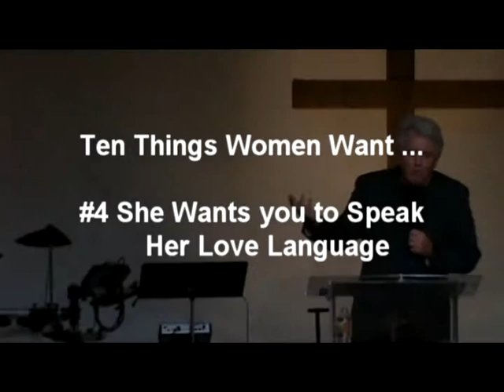Things Women Want - #4 Speak Her Love Language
We each have our own love language.  My marriage and my counseling practice improved after reading and applying the principles learned from The Five Love Languages by Gary Chapman.  If you want to improve your relationship.  Learn to communicate love in the language of your mate.

Pastor Royal Farris at Life Connection Church in Euless, Texas